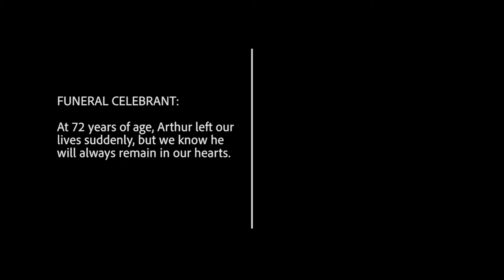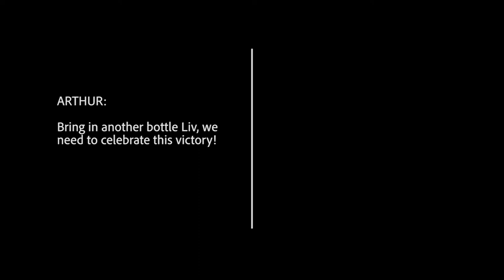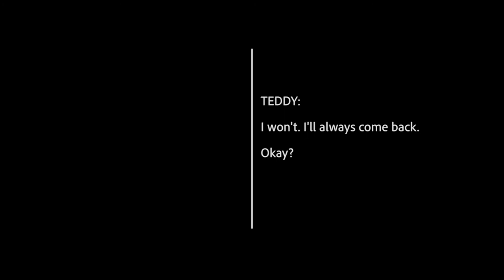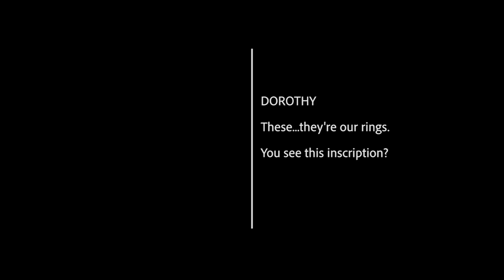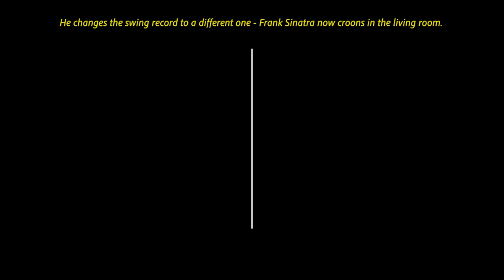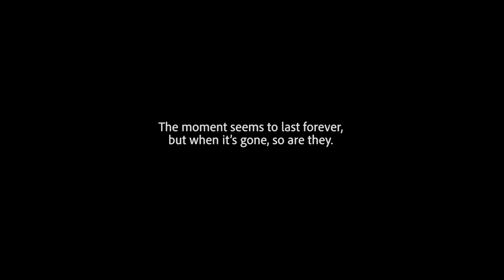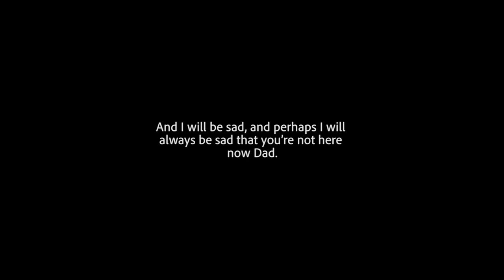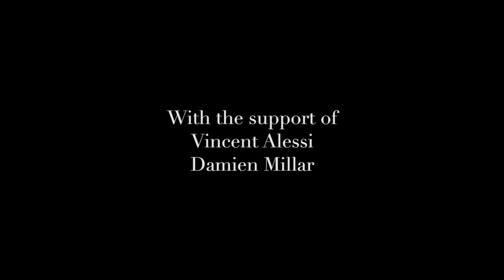MOMENTARY - A play by Natalie Williams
'There's a moment. Right before you see the one you love drift to the other side.'

Momentary is text-based video play that explores the evolving relationships of a close-knit family dealing with the loss of a loved one whilst he’s still alive. Through the characters of Dorothy, Arthur, Liv and Teddy, we see the ways strong family relationships can be turned upside down when faced with a memory altering illness like dementia.